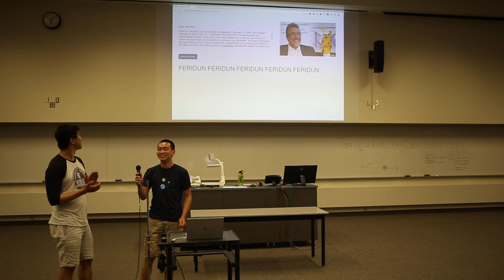Everything is feridun - TerribleHack XI